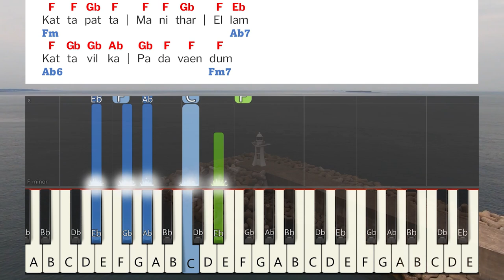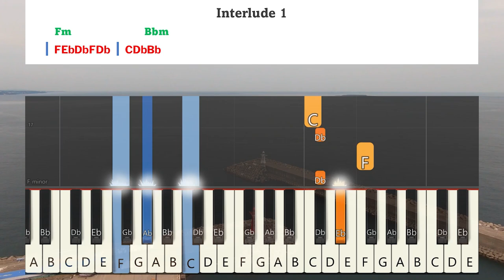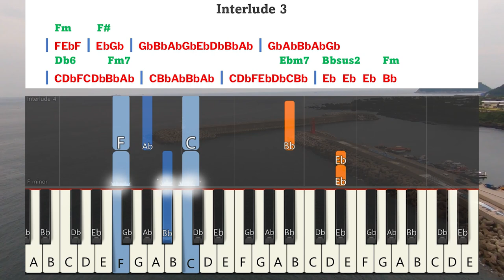Kattapatta Manitharellam Keyboard Notes & Chords | கட்டபட்ட மனிதரெல்லாம் | Berchmans | JJ Vol 9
Kattapatta Manitharellam Keyboard Notes & Chords | கட்டபட்ட மனிதரெல்லாம் | Berchmans | JJ Vol 9 | Jebathotta Jeyageethangal Vol 9 | ஜெபத்தோட்ட ஜெய கீதங்கள் பாகம் 9 | பெர்க்மான்ஸ் | ஜெஜெ பாகம் 9